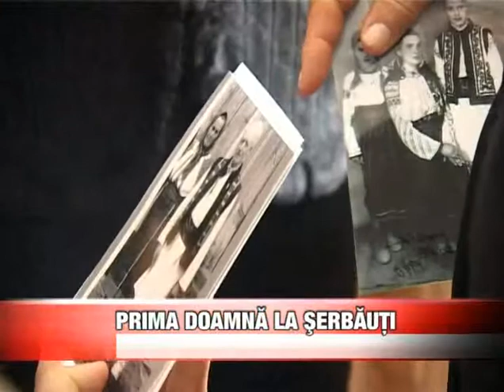Prima doamna la Serbauti.divx